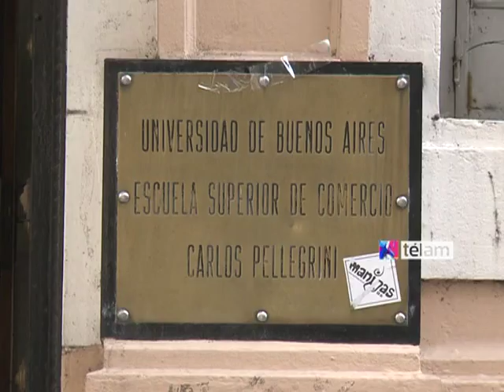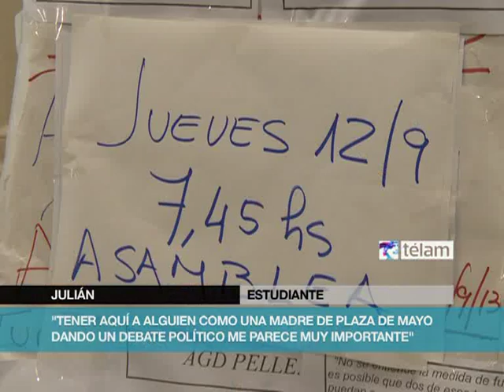Taty Almeida brindó una charla a estudiantes sobre la Noche de los Lápices.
Taty Almeida, referente de la agrupación Madres de Plaza de Mayo-Línea Fundadora, brindó una charla para los alumnos del Colegio Carlos Pellegrini, en el marco de las actividades por la conmemoración de "La Noche de los Lápices", de la que el próximo 16 de este mes se cumplen 37 años.

"Vamos a recordar a ese grupo de pibes desaparecidos por pedir el boleto estudiantil y por su militancia", sostuvo Almeida

"Es hermoso venir a este colegio que ha dado tantas vidas y en el que hoy estudian pibes que a sus 16 años pueden votar en libertad, sin amenazas  que gracias a ese presidente Néstor Kirchner, el primero en tomar a los derechos humanos como política de Estado, nos permite hoy vivir este momento estupendo, que hay que aprovecharlo y defenderlo".

En tanto, Martina, estudiante de esa institución, aseguró que "escuchar a Taty, su historia, su lucha junto con la de Madres, es una manera de acercarnos a la historia y seguir levantando la bandera de los ideales de estos chicos".

Por su parte, Julián, otro estudiante del Carlos Pellegrini, sostuvo que "poder tener hoy en día a una Madre de Plaza de Mayo aquí en el colegio, poder debatir y discutir en términos políticos, al igual que votar, significa que los jóvenes hoy somos más escuchados y tenidos en cuenta".

La charla se llevó adelante en el auditorio del Colegio Carlos Pellegrini, ubicado en la calle Marcelo T. de Alvear 1851, CABA.